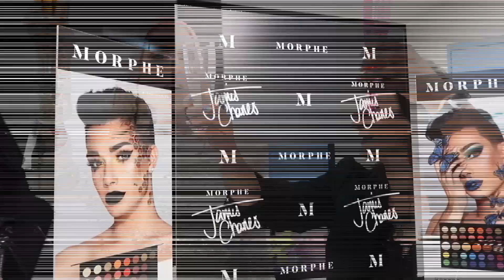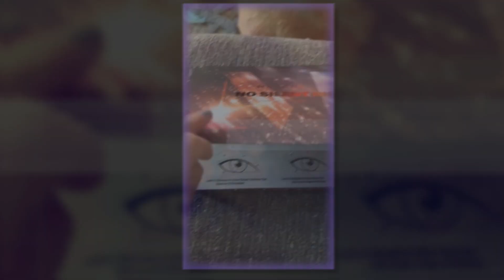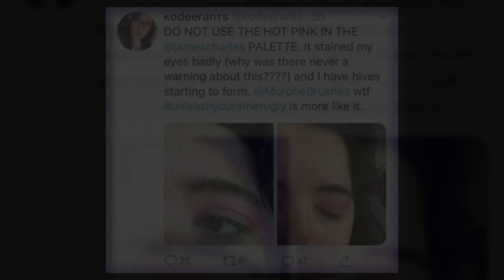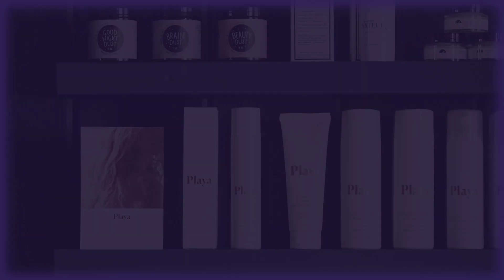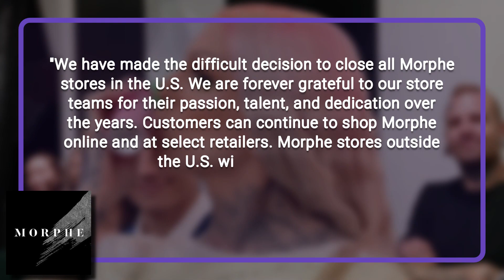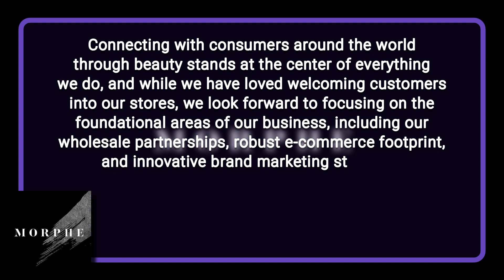All The Issues That Piled Up Against Morphe + More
Morphe's End (class action lawsuit): For years, influencers like Jaclyn Hill and James Charles have been creating palettes with the brand Morphe. Morphe has received numerous complaints over the years regarding the quality of its products as well as the honesty of those who support the brand. A 52-page class action lawsuit has now been filed in the state of California. What exactly went wrong for them? In this video, we'll find out.

Are You Entertained is all about the latest Hollywood scandal! You can count on us to bring you all the latest celebrity drama and gossip, especially about your favorite actors!